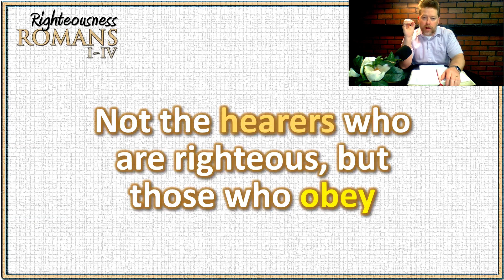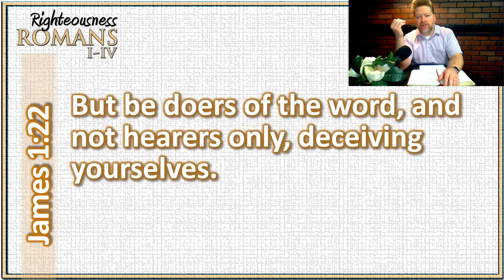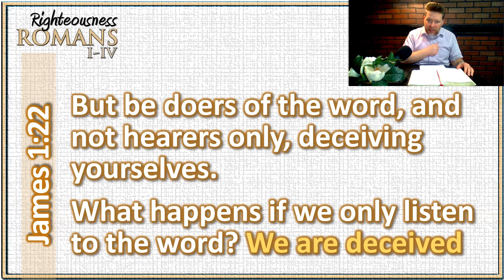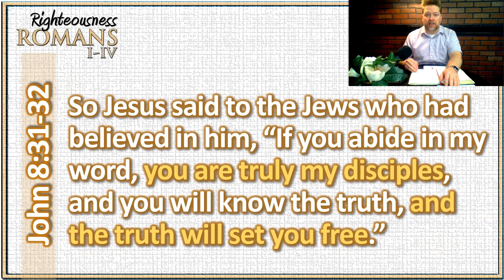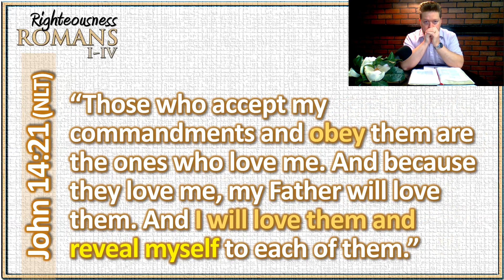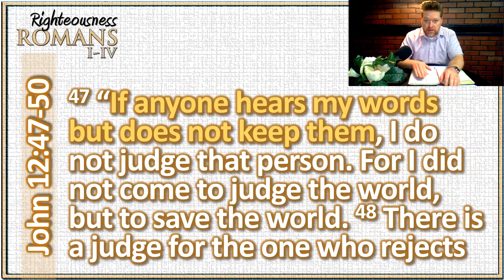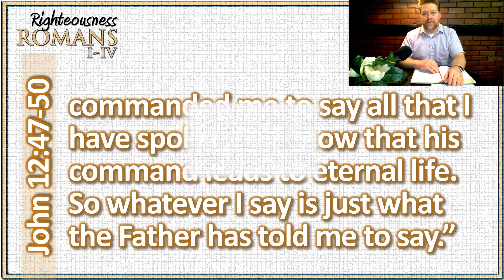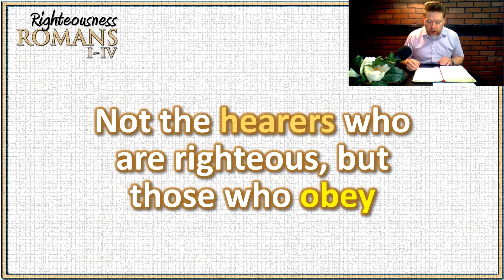Week III – Part II – Those Who Will Be Declared Righteous (Romans 2:1-13)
Make no mistake about it; God determines who will be declared righteous. It will not be determined upon your judgment, mine, or even this sermon! We are not declared righteous in His sight based on our exposure to His Word but something else… (17 mins.)